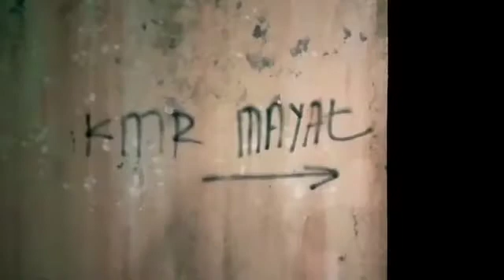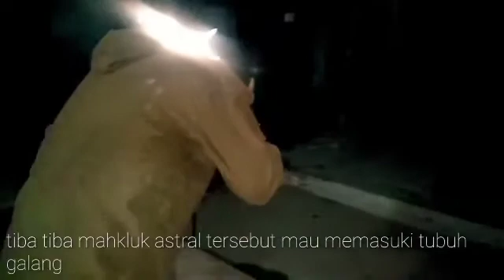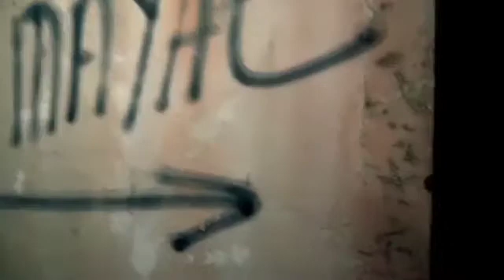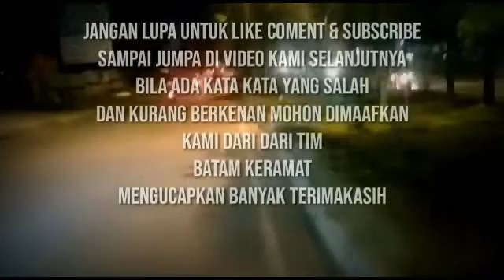Penampakan misterius berujung kerasukan penunggu gedung bawah tanah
Kami cobak meng expor gedung bawah tanah tiba tiba salah satu tim kami kerasukan penunggu gedung bawah tanah no skipp biar tak salah paham dukung terus Chanel kami dengan cara subscribe channel kami terima kasih atas kunjungannya 🙏